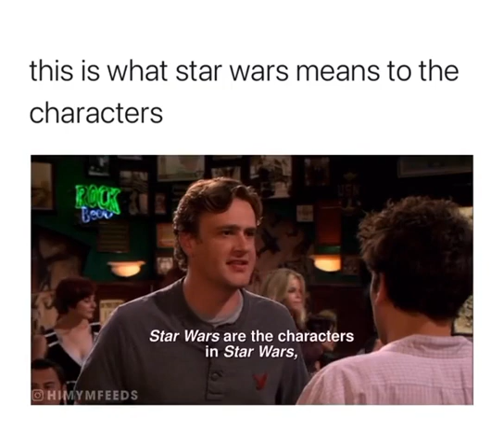Is that a red flag ??😭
Tiktok made by "himym.feeds"